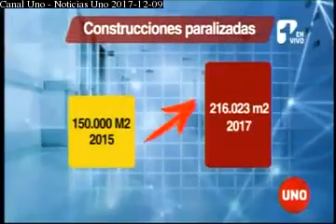Propuestas para solucionar la crisis del sistema de salud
ACHC habla sobre la disminución de construcción hospitalaria motivada por la falta de flujo de recursos que hay en el sistema de salud.